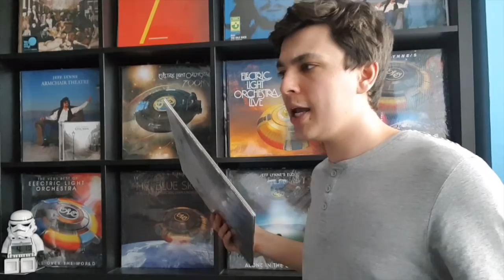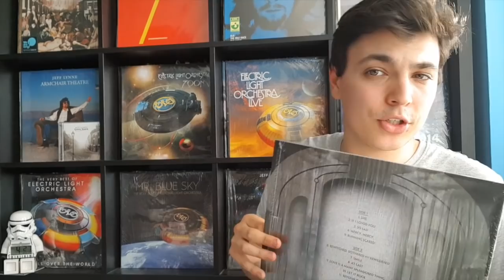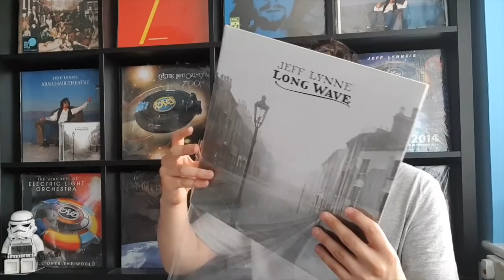Jeff Lynne Long Wave Review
In this video I will be going over the technically 3rd studio album from Jeff Lynne sense he left ELO. I will go over each song, show my copy of the vinyl record and then mark the Album out of ten. I hope you enjoy